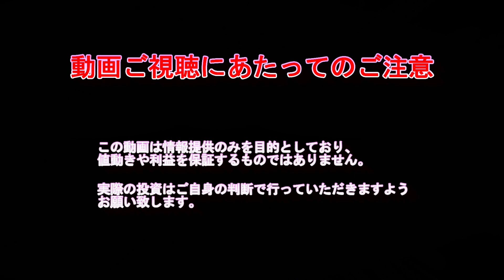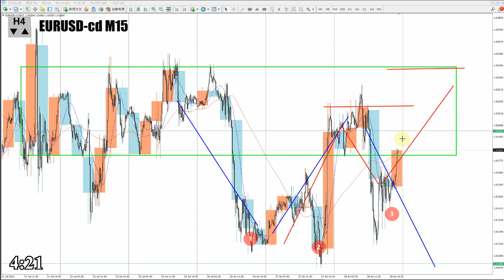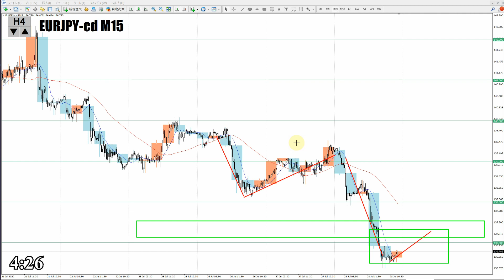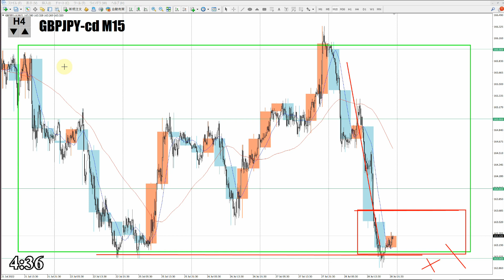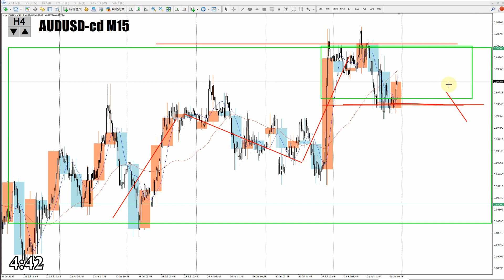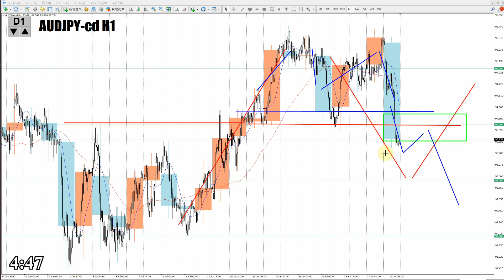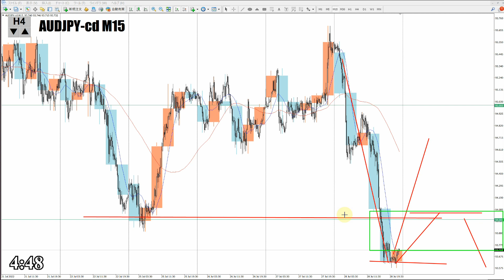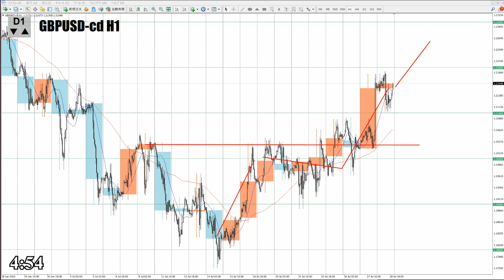【TAKA FX】ドル、円、ユーロ、ポンド、豪ドルの為替相場の前日の動きをチャートから解説。7月29日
【FOREX.com】
特典1．為替取引、株価指数取引の両方達成で7000円キャッシュバック。
特典2.　6/12　六本木ヒルズで行ったイベントでの勉強会動画プレゼント。
(過去に当リンクから開設していただいている方も同じ手順で動画プレゼント)

トレーディングビューは簡単設定で同じチャートが出せます。

【Mi_Symbol】

0:00　ユーロドル
2:40　ユーロ円
4:29　ポンドドル
6:33　ポンド円
8:58　豪ドルドル
11:05　豪ドル円
14:01　まとめ